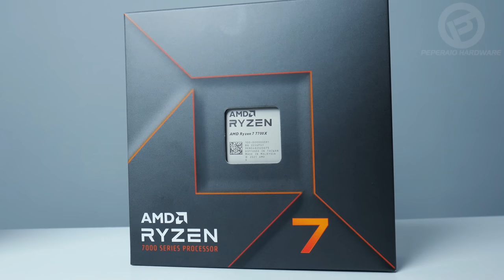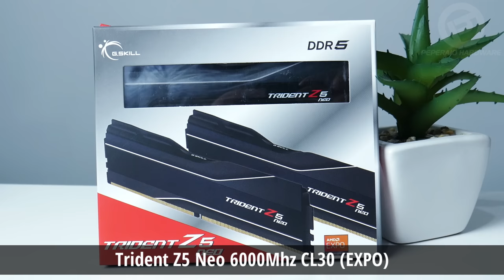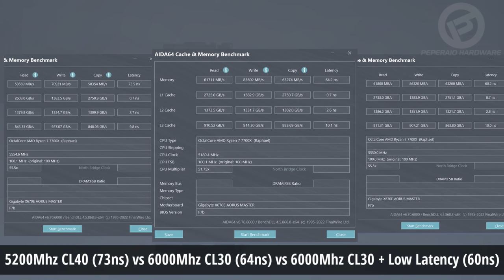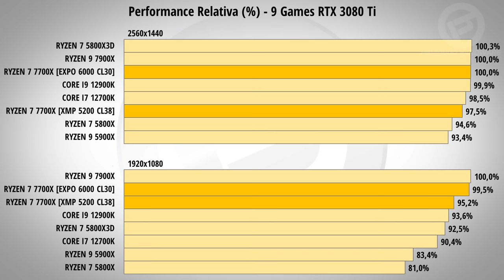AMD EXPO: Memórias especiais para RYZEN 7000 faz diferença? DDR5 5200Mhz XMP vs 6000Mhz EXPO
0:00 - Proposta do Teste
1:33 - Diferenciais do EXPO
3:58 - ZEN 4 menos sensível as alterações de RAM?
5:33 - CSGO
6:34 - Cyberpunk 2077
9:06 - God of War
10:21 - Spiderman Remastered
12:10 - Flight Simulator
13:24 - AC Valhalla
14:20 - Red Dead 2
15:24 - Battlefield 5
16:22 - COD Warzone
16:51 - Conclusão e performance geral

⇒ Bancada ZEN 4
MB: X670E Aorus Master
CPU: RYZEN 7 7700x (PBO ativo)
RAM:
- G.Skill TridentZ5 2x16GB 6000 Mhz CL30
- HyperX Fury 2x16GB 5200Mhz CL40
VGA: ASUS TUF RTX 3080 Ti OC 12GB
PSU: Corsair HXi 750
SSD: XPG S11 Pro 512GB (SO)
SSD: Kingston KC2500 1TB (Games)
Cooler: Aorus WaterForce X 280
SO: Windows 11 64 Home SL